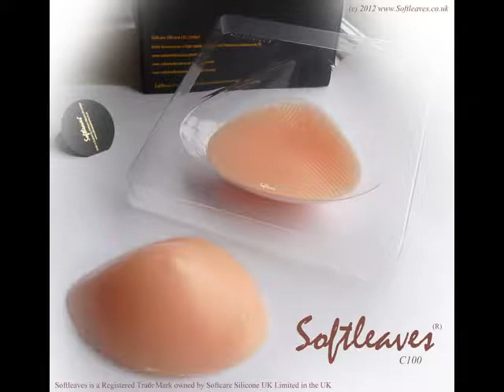Softleaves C100 High Quality Silicone Breast Forms from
These Softleaves Breast Care products can be ordered in the UK or from ebay , Amazon and also can be found at main high street stores worldwide .